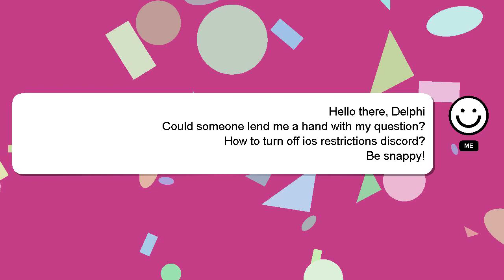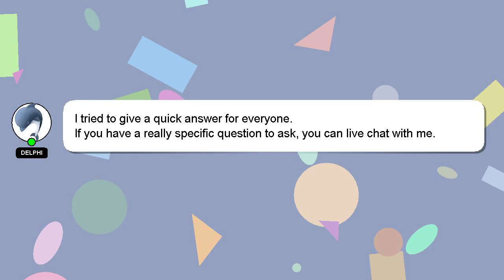How to turn off ios restrictions discord?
Let me give you a quick introduction about myself, Hey, I'm known as Delphi. I am here to assist you in getting the answers you need. - How to turn off ios restrictions discord?

If you have specific questions that need answers, please don't hesitate to comment or chat with me. Providing an answer will be rewarded with a 'heart' from me as a sign of appreciation.

*2 What we are experimenting :*